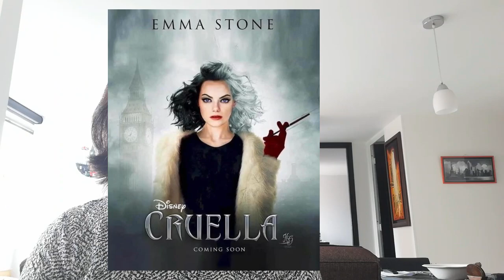La VERDAD sobre CRUELLA - 🐕 🖤 RESEÑA 🤍 🐕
👋 Hola Harlyquineras, Harlyquineros, Adictas (os) y Amantes del cine y las series, en este video hablaremos de…